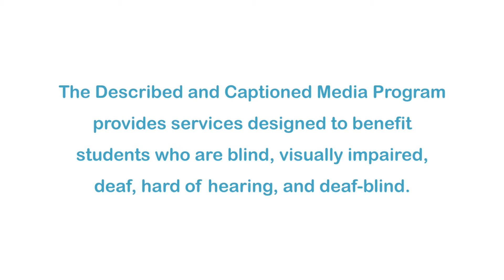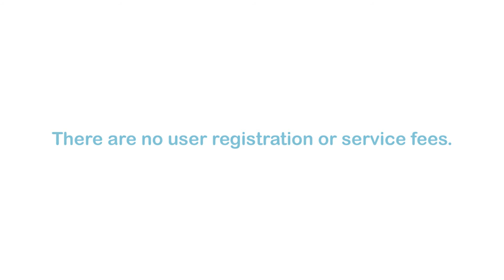Uniquely New York: Foundations--Bovina Center (Accessible Preview)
DCMP members can access the full video for free A unique teaching and learning tool that highlights various parks, museums, landmarks, and people throughout New York State. Students will experience many destinations such as battlefields, natural wonders, railroads, and even a cemetery. This segment highlights Bovina Center, New York. Part of the "Uniquely New York" series.